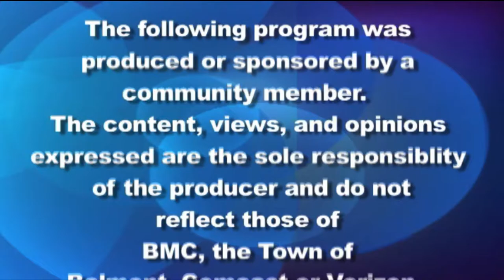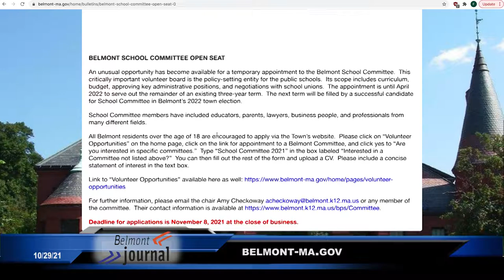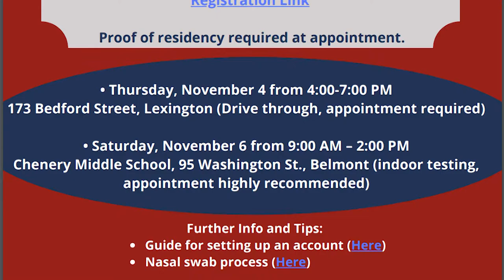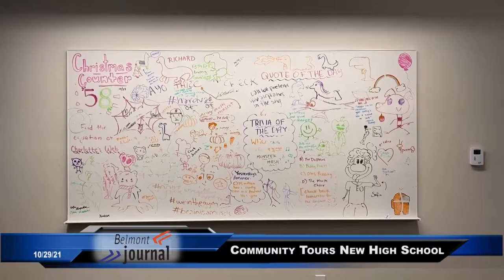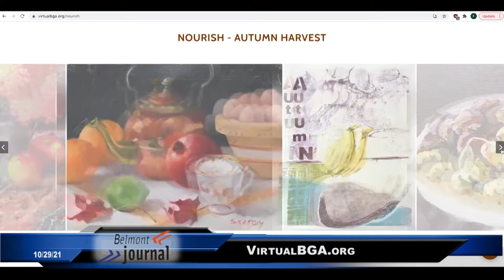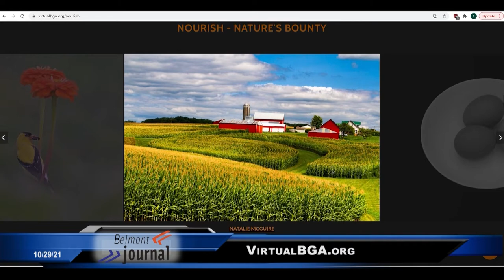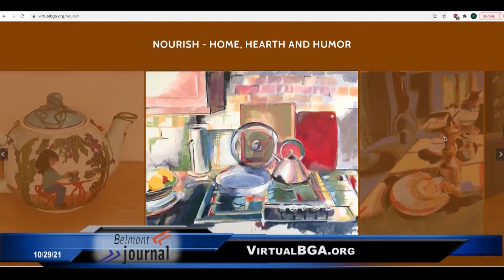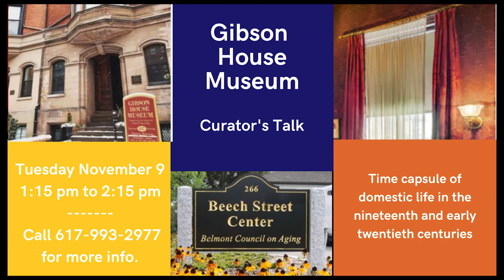Belmont Journal - 10/29/21, Shonool Malik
Belmont Media Center's weekly news show hosted by volunteer Shonool Malik.
Featuring : racial incidents in schools, search for new school committee member starts, Starbucks closing in Belmont Center,  tour of new HS building, Belmont Gallery of Art,  Broadway back in person, and more.